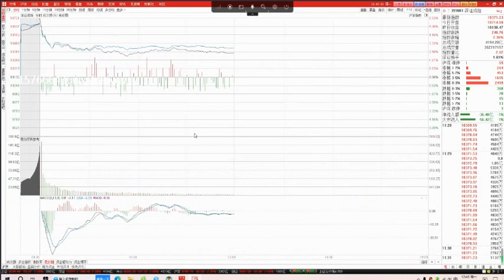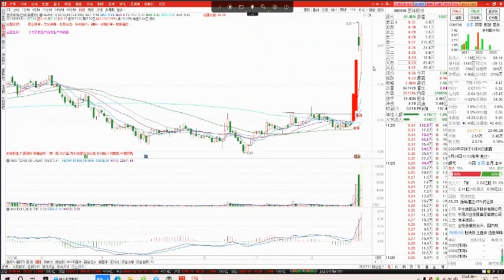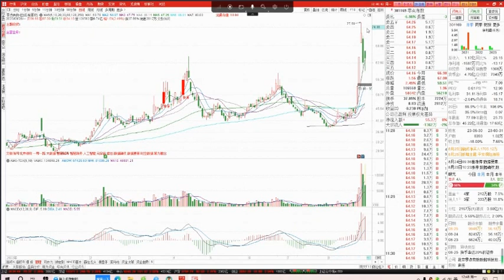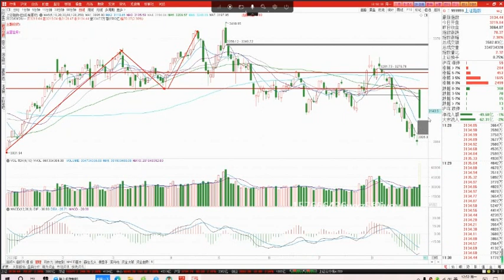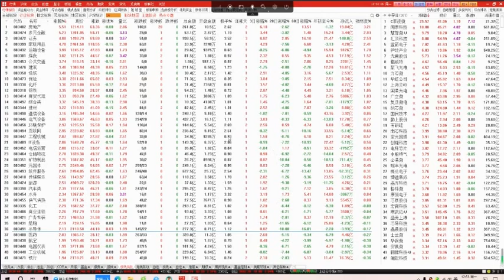20230828 财智鞠磊 股票培训